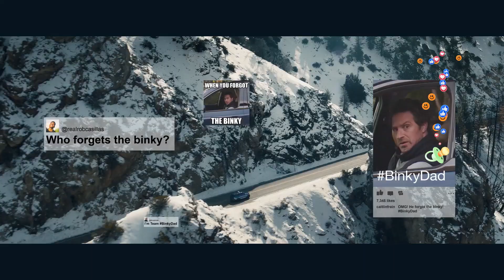Top 10 Super Bowl LVII Commercials 2023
Let's sit back and enjoy the Top 10 Super Bowl Commercials of 2023.

I hope you satisfy my compilation.

What is a Super Bowl?
Super Bowl, in U.S. professional gridiron football, the championship game of the National Football League (NFL), played by the winners of the league's American Football Conference and National Football Conference each January or February. The game is hosted by a different city each year.